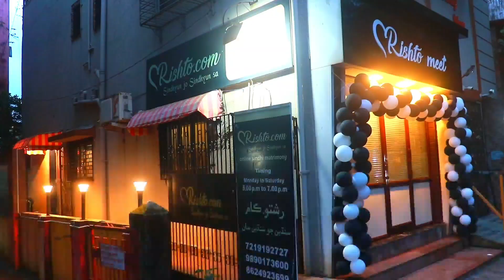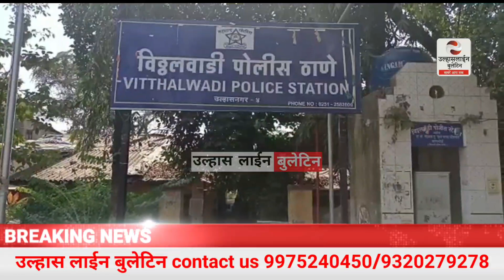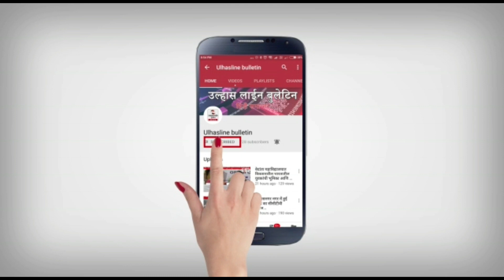उल्हासनगर में नाबालिग लड़की के साथ बलात्कार, आरोपी गिरफ्तार